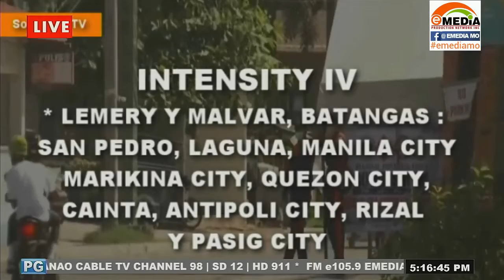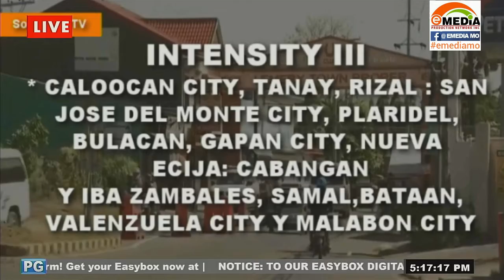6.3 MAGNITUDE EARTHQUAKE HITS CALATAGAN, BATANGAS, THIS DAY OF CHRISTMAS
Calatagan, Batangas was hit by a 6.3 Magnitude earthquake on Christmas Day

Watch us live:
landline: 955-4324 or 926-3515
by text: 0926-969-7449